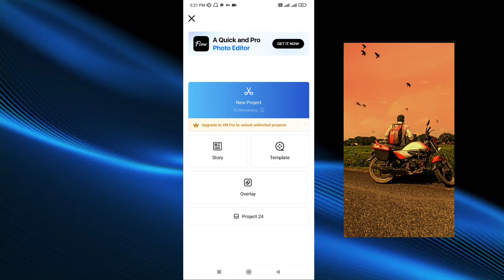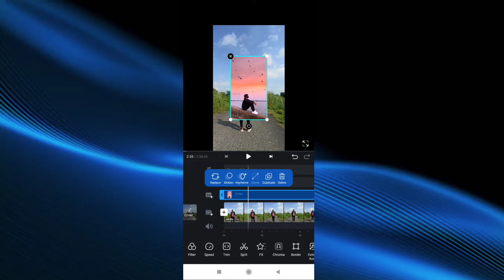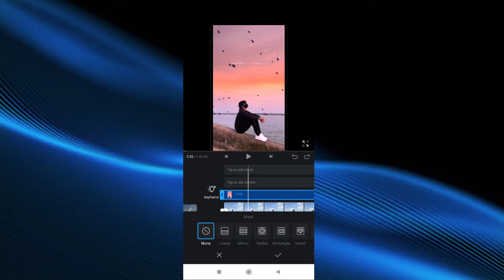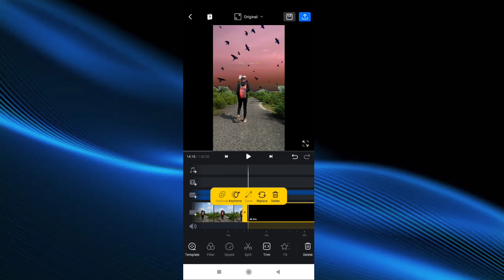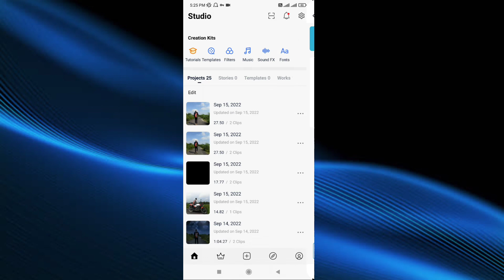How To Make Sky Sunset and Birds Fly Effect Video || Sky Change Video Editing || Techrajnish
1. Sky sunset video editing
2. Sky Bird fly video editing
3. How to change sky in video
4. Kinemaster editing
5. Kinemaster video editing
6. Vn video editor
7. Video ka sky kaise change kare
8. Aasman me birds fly video editing
9. Vn app
10. Kinemaster